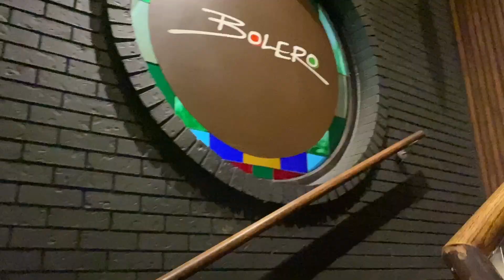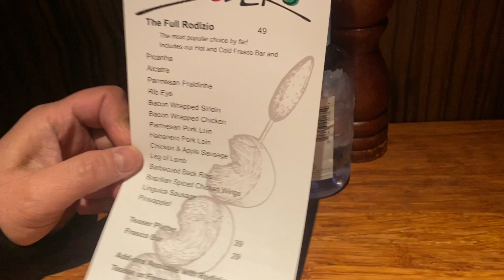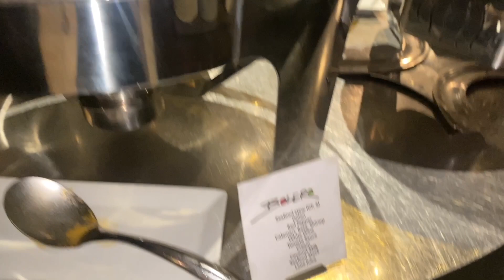Worth it Ba| Buhay sa Canada